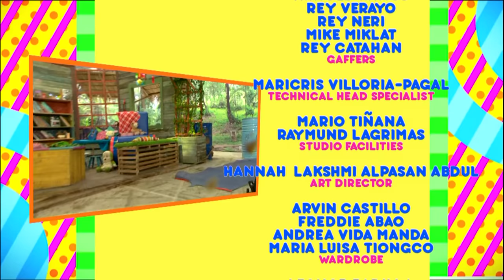Sunday Funday: Fiesta Games Full Episode | Team YeY Season 2